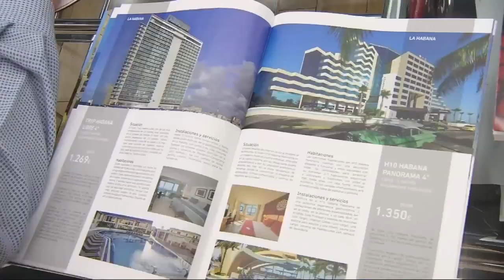El empleo turístico sube en la Región el doble que en España | La 7